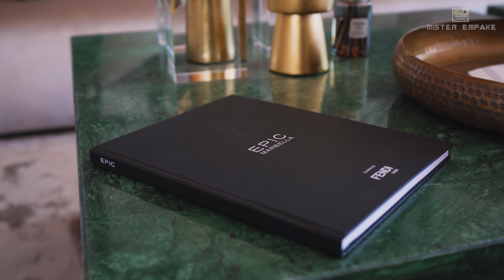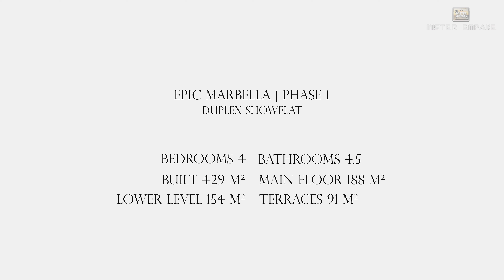2.995.000€ RESERVA 8 | EXQUISITO ATICO DE PRIMERA CLASE | Sierra Blanca Marbella | Dual Audio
🏛Contacta con Nuestra Inmobiliaria - Set On Spain -🏛
☎ Llamadas: 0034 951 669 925
📱 Móvil: 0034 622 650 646 (Llamada o Whatsapp)

00:00 - Reserva 8 voz en Español
01:06 - Fotos HD Tour
04:03 - Reserva 8 voz en Inglés
05:09 - (Bonus Video) Epic Marbella

 ***Descripción***
Reserva 8 es un ático moderno de diseño espectacular con vistas al mar Mediterráneo. Se encuentra en una comunidad residencial de primera clase en Sierra Blanca, sobre la Milla de Oro de Marbella.
Bellamente decorado, la propiedad cuenta con tres dormitorios, una luminosa sala de estar/comedor de planta abierta y cocina equipada con electrodomésticos de primera calidad.
La terraza en la azotea ofrece vistas a la montaña y al mar.
En una exquisita comunidad de gran prestigio, con seguridad las 24 horas y acceso compartido de la piscina y gimnasio. Además incluye una plaza de garaje y trastero.
Las amplias terrazas son perfectas para disfrutar al máximo del estilo de vida mediterráneo.
A 2km del centro de Marbella y a 6 Km de Puerto Banús.